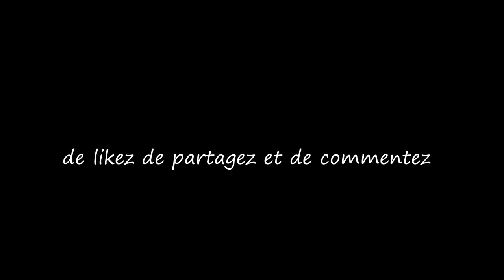Egoïsme / Selfishness...Musique & Paroles Le Monde d'Epsilon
Voici ma dernière composition "Égoïsme" l’égoïsme est le pire ennemi du bonheur...

Paroles Egoïsme

Couplet 1
Dans un monde où l'égoïsme se propage,
Où l'on oublie la compassion, l'amour et le partage,
Laissez-moi vous conter une histoire,
Une chanson qui révèle la vérité notoire.

Couplet 2
L'égoïste se voit toujours en premier,
Il ignore les larmes se sentant toujours protégé.
Il pense que tout lui est dû, qu'il est le centre du monde,
Mais cette illusion ne fait que l'engloutir dans une mer profonde.

Refrain
L'égoïsme est un piège, une illusion sans fin,
Il nous éloigne les uns des autres, nous rend aveugles aux besoins du prochain.
Mais ouvrons nos cœurs, brisons ces chaînes,
Car l'altruisme est la clé pour guérir nos peines.

Pont
Mais il est temps de changer sans détour,
D'apprendre à donner sans rien attendre en retour.
Car l'égoïsme nous enferme dans une prison,
Alors libérons-nous et embrassons la compassion.

Couplet 3
Imaginez un monde plein de bonheur,
Où chacun aurait bon cœur,
L'égoïsme laisse place à la générosité,
Et ensemble, nous bâtissons un monde empli de beauté.

Fin
Alors, rejetons l'égoïsme, embrassons l'amour,
Étendons nos mains et créons un monde meilleur chaque jour.
Ensemble, nous pouvons changer, nous élever,
Et transformer l'égoïsme en une générosité éclairée.

Vous souhaitez chanter sur ma musique "Égoïsme" merci d'utiliser Mes Paroles ,exprimer ainsi tout votre talent d'interprète en y apportant votre style et que naisse cette sincère alchimie artistique entre nous ;)

Exprimer ainsi tout votre talent d'interprète et apporter y votre style et que naisse cette sincère alchimie artistique entre nous ;)

Epsilon

Enter to the world of Epsilon, don't close the door and enjoy ;)

Here is my latest composition "Selfishness" selfishness is the worst enemy of happiness...

You want to sing on my music use my lyrics ,express all your vocal talent and bring your style to it and may this true artistic complicity be born between us ;)

Express all your vocal talent and bring your style to it and may this true artistic complicity be born between us ;)

Epsilon